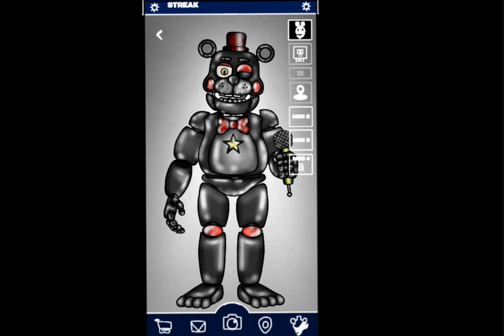[FNaF/DC2] L.e.f.t.y FNaF AR animation.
Damn YouTube... Sorry for sound.